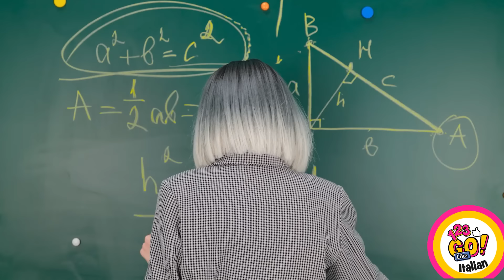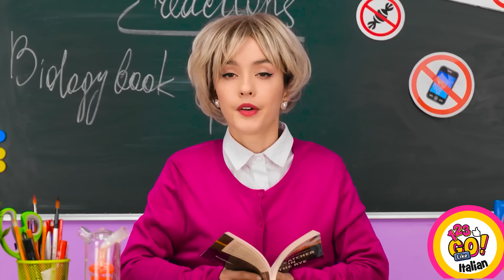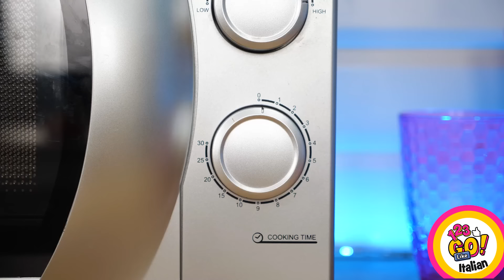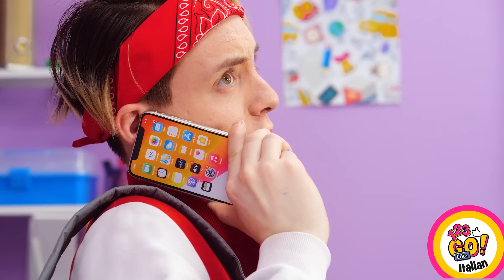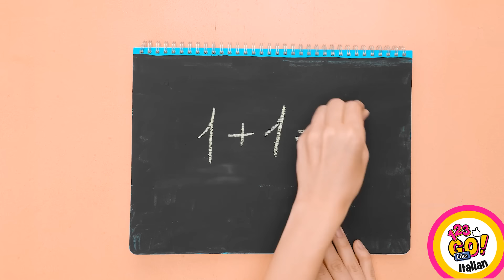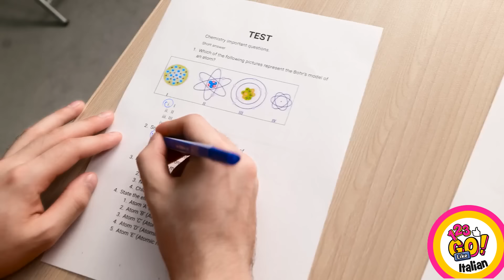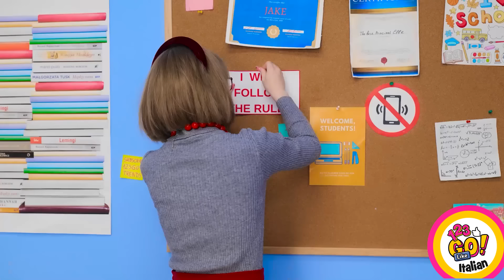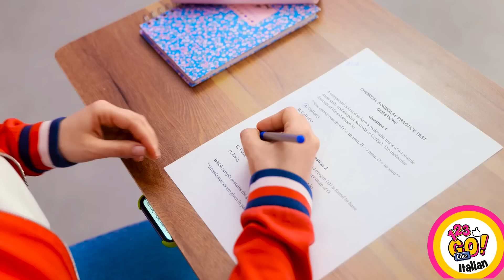FAI DA TE PER LA SCUOLA E MIGLIORI HACK || Geniali Trick per Studenti e Genitori di 123 GO Like!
Cerchi modi per rendere la scuola un po' più facile? Non cercare oltre questi divertenti trucchi scolastici che ti faranno ridere e imparare in poco tempo! La scuola è appena diventata molto più divertente con questi strani ed insoliti trucchi. Condividi hack e idee nei commenti!